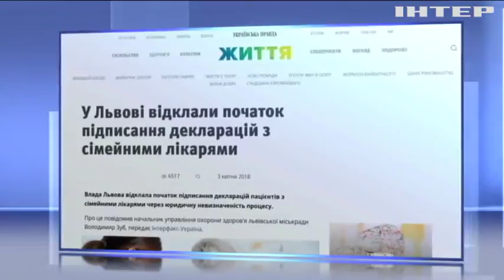Медреформа: львовяне не смогут выбрать семейных врачей